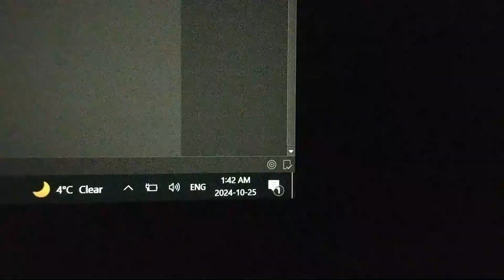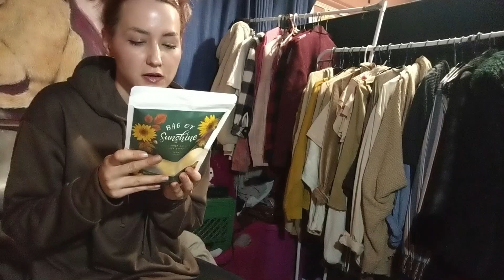a fall hike & shopping haul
Read the first two raw manuscript chapters of my new book on Wattpad